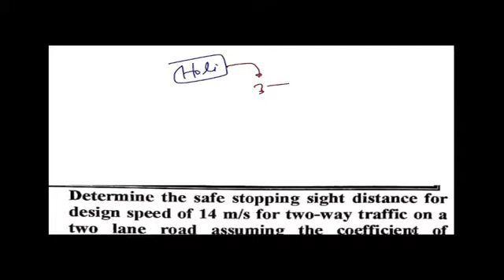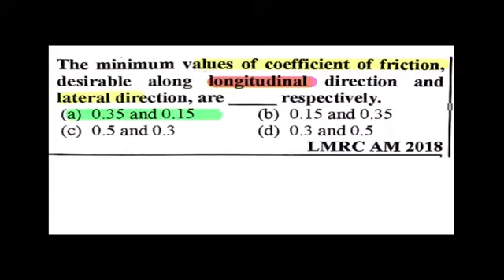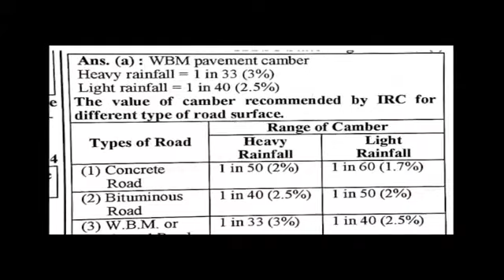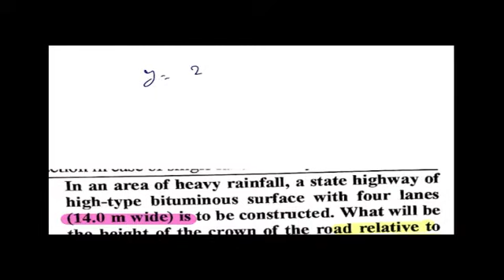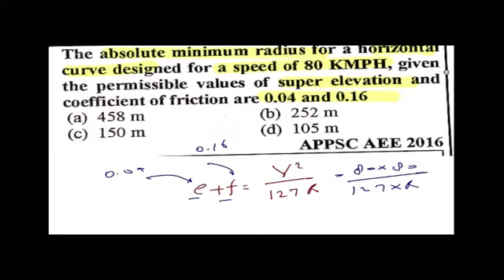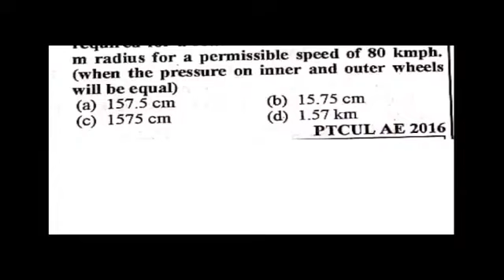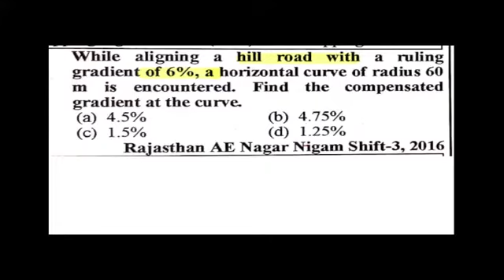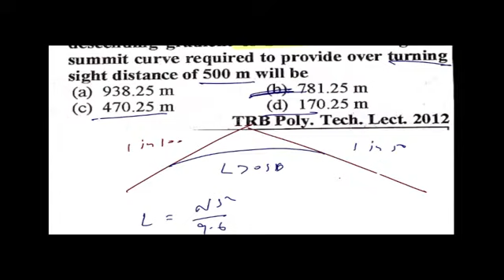QRP - 72 I Highway engineering || UPPSC-AE/UKPSC-AE I Poly lecturer I Civil Engg I By Jitendra Sir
QRP  - 72 I Highway engineering || UPPSC-AE/UKPSC-AE IPolytechnic lecturer I Civil Engg I By Jitendra Sir

👉Join Our Application Batch Today👇

🔥Only 2999₹👈

Only 1000rs.

Keep Watching:)❤️

dfccil civil,
ese civil engg,
gate civil,
civil by jitendra sir,
jintendar sir,